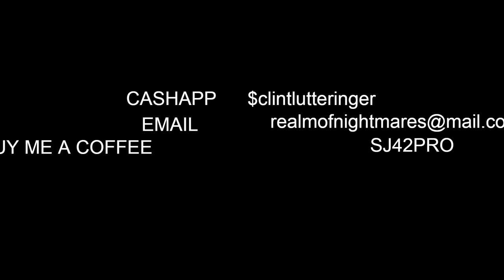The Farva Challenge Part 7